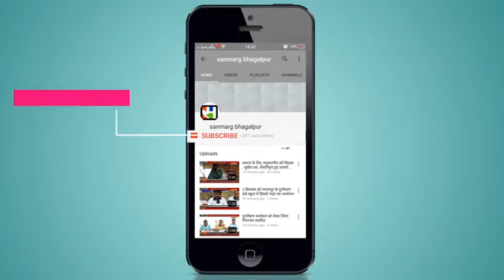खगडिय़ा एसपी मीनू कुमारी की शानदार उपलब्धि, फर्जी डैथ क्लेम गिरोह का पर्दाफाश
खगड़िया : महज चौबीस घंटे में दुर्गम क्षेत्र मुंगेर जिले के टीकारामपुर दियारा से  अपहृत एल आई सी एजेंट प्रवीण कुमार रंजन को सकुशल  बरामद कर लिया है मौके पर पुलिस ने तीन अपहर्ताओं को भी  धर दबोचा। पुलिस की इस सक्रियता से  अपहृत की जान बच गयी। अगर पुलिस सक्रियता नहीं दिखाती, तो इससे उनकी जान भी जा सकती थी। बता दें कि अपहरणकर्ताओं ने फिरौती के लिए  उनसे सात लाख की रकम मांगी थी। कहा जा रहा है कि फर्जी पॉलिसी की रकम की राशि बाँटने को लेकर रिश्ते के भाई ने ही उनका अपहरण किया था। इस बाबत 22 जनवरी को अपहृत प्रवीण कुमार रंजन की पत्नी विभा देवी ने महेशखूंट थाने में पति के गायब होने की रिपोर्ट दर्ज करायी थी। मोबाइल लोकेशन के आधार पर अभियान एएसपी राजकुमार राज के नेतृत्व में गोगरी एसडीपीओ प्रमोद कुमार झा, महेशखूंट थाना अध्यक्ष  मुकेश कुमार वर्मा सहित कई थानों की पुलिस टीम गठित कर टीकारामपुर दियारा क्षेत्र में छापेमारी किया गया । इसके तहत पुलिस ने टीकारामपुर दियारा से एलआईसी एजेंट को सकुशल बरामद किया, साथ हीं डैथ क्लैम फर्जी गिरोह में काम कर रहें व्यक्ति महेशखूंट के संजय चौरसिया व तैलोछ के सुबोध कुमार को गिरफ्तार किया। वहीं इस गिरोह में सक्रिय भूमिका निभाने वाले एल आई सी एजेंट को प्रवीण कुमार को भी गिरफ्तार किया गया तथा जांच बिन्दु के आधार पर कई सदस्यों को गिरफ्तार किया जाना है।